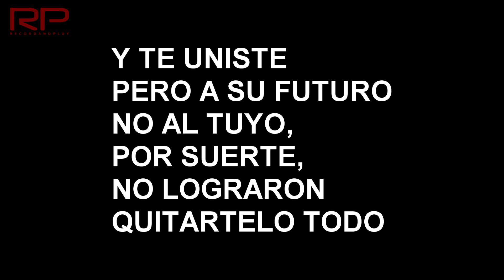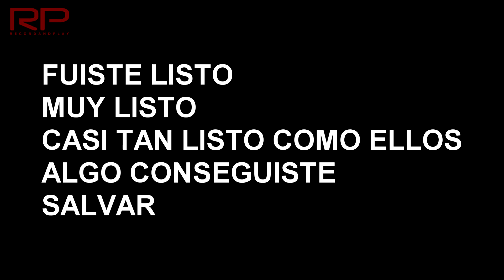LA GRAN MENTIRA DE LA BANCA